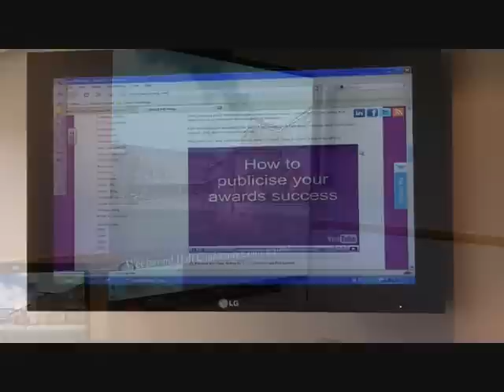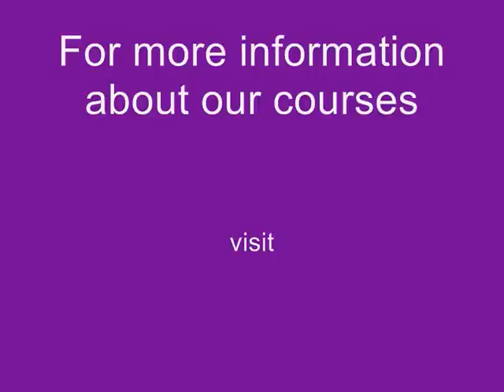Quest's training courses